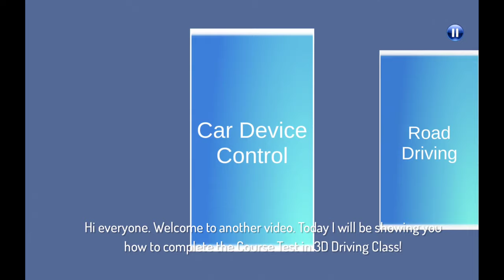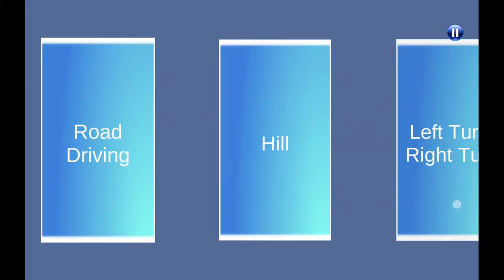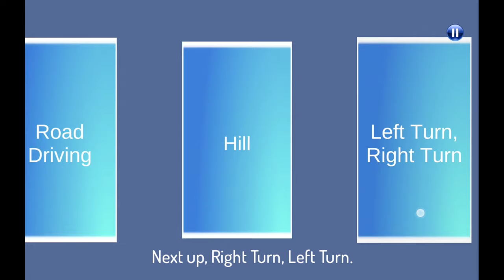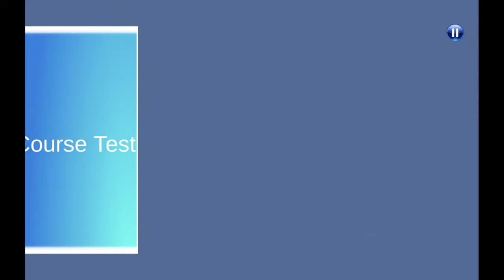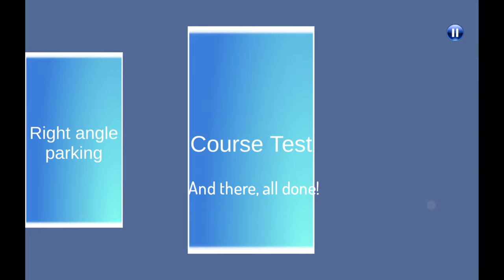3D Driving Class | How to Easily Complete the Course Test in 2022! | 4K 60FPS + New Outro!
Hi everyone. In todays video I'll be showing you how to do the course test in 3D Driving Class!

Timecodes
00:00 - Intro
00:18 - Car Device Control
01:15 - Road Driving
01:42 - Hill
02:25 - Left Turn, Right Turn
02:43 - Intersection
03:16 - Acceleration Course
03:36 - Emergency
03:54 - Right Angle Parking
04:41 - Course Test
09:19 - Outro
What is 3D Driving Class?

3D Driving Class is a South Korean driving game created by @Car Game Maker. You can unlock many cars, including Lamborghinis, Ferraris, McLarens etc. You can drive around an open city which features AI cars, a park, a car wash, a ring road, a car dealership, a car garage, an airport, a beach, a driving school, apartments, school, a riverbed, a tram line, a parking lot and a petrol station. You can also take a road driving test around the city. If you pass, you get a Lamborghini. There's also a course test where if you pass, you get a Ferrari. As well as a city, there is also a racing track which you can race around freely, or try to get a fastest lap time. However, you can't race other cars at the same time. The track also has a pit stop which you can go inside. There is a "car playground" where you can smash your car into blocks, jump ramps, and even unlock many cars. The game also has a road within the mountains, which is cool to drive around in. You can control some cars' handling abilities, heights, and wheel drive. There is even some controllable convertible cars! You can change the cars' colour, gear, indication, lights, and windscreen wipers. You can also look at the side and rear view mirrors, control the handbrake, engine, doors, and boot (or trunk). Some cars even have sports mode! The game also has a handy navigation system.
In conclusion, 3D Driving Class is a car simulator with many maps, features, and cars.

Creative Commons